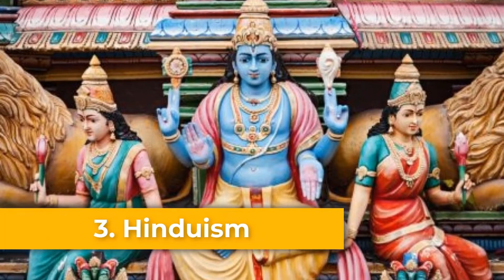top 10 most powerful religions in the world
( 𝔽ℕ𝕂 ) 𝔽𝕒𝕔𝕥𝕤 𝔸𝕟𝕕 𝕂𝕟𝕠𝕨𝕝𝕖𝕕𝕘𝕖

Today in this video i'll show you the top 10 most powerful religions in the world with its followers

luxury
fine living
Luxurious lifestyle
religions
top 10 religions
top 5 religions
biggest religions
best religion
best god
Buddhism
religion
what is religion
Jew
Judaism
Israel
Jewish
Hindu
Hinduism
Krishna
Brahma
India
Buddha
mecca
Mohammad
God
Christianity
Christ
Jesus
Christmas
Christian
faith
Islam
Muslim
Quran
Kordan
Meditation
bible
Torah
top 10 most powerful religions
watchmojo
MatthewSantoro
toptrending
alltime10s
top 10
ftd facts
ftd
facts
10
muslims
world religion
hindi
Worship
Allah
The Most Powerful Religions In The World
religion ranking
largest religions in the world
Sikhism